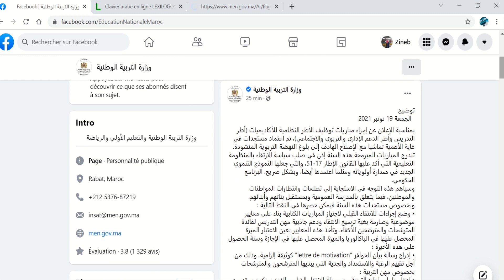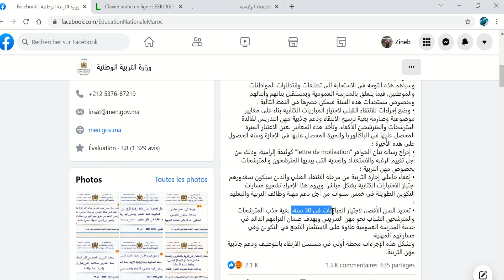2021 الإعلان عن إجراء مباريات توظيف الأطر النظامية للأكاديميات مباراة التعليم : مستجدات هذه السنة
الإعلان عن إجراء مباريات توظيف الأطر النظامية للأكاديميات
عدد المناصب
مباراة التعليم
مستجدات هذه السنة
concours taalim
taalim
مباراة التعليم بالتعاقد
وزارة التربية الوطنية والتعليم الأولي والرياضة